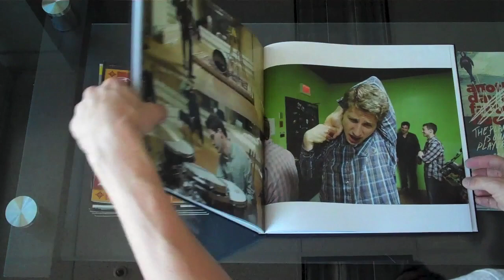The Early November - In Currents Photo Book with Vinyl (unboxing)